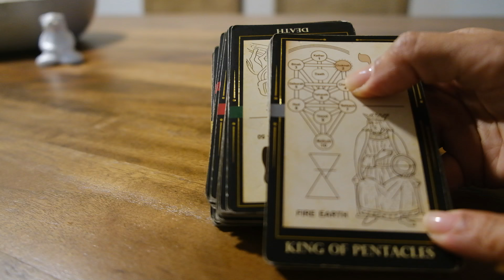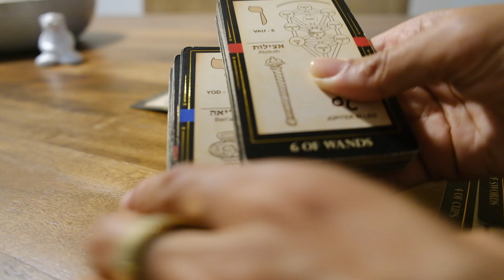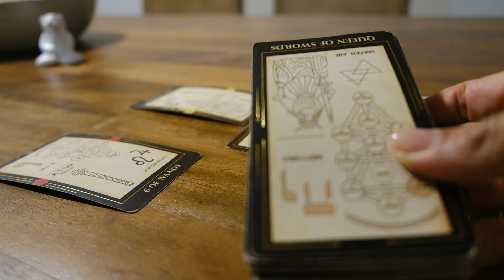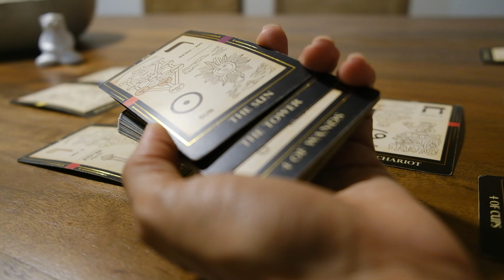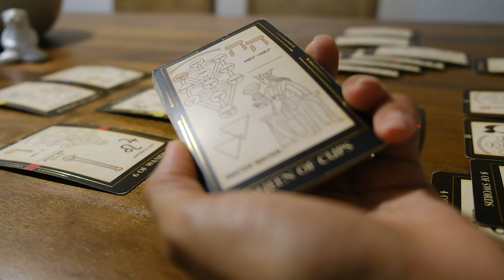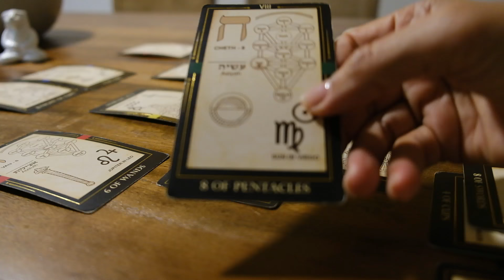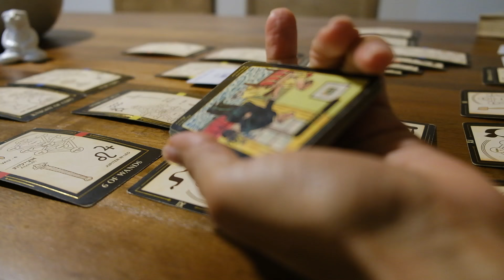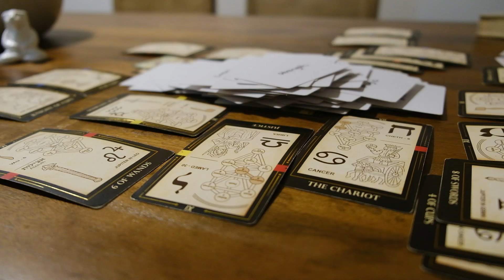Copycat can't stand your wheel in the upright, planning & plotting, will backfire